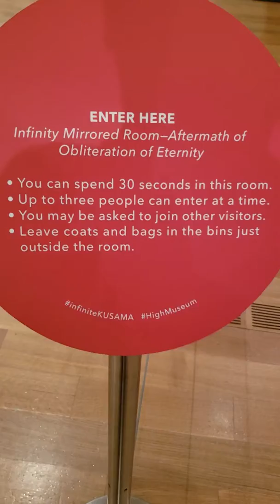Infinity mirrors(3)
Atlanta GA art exhibit